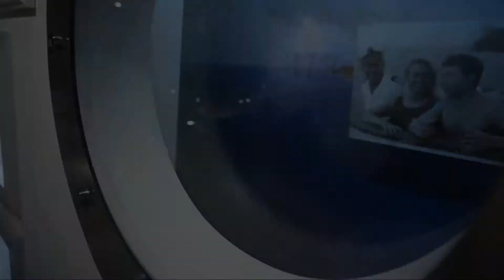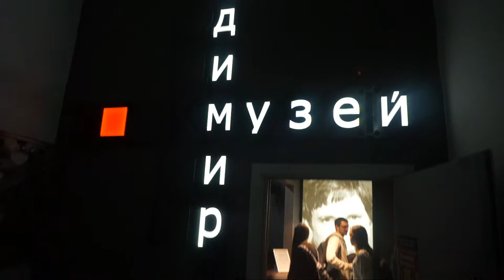Екатеринбург и мы. 09-10.12.2017